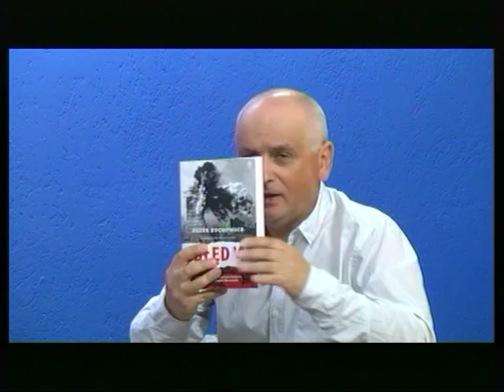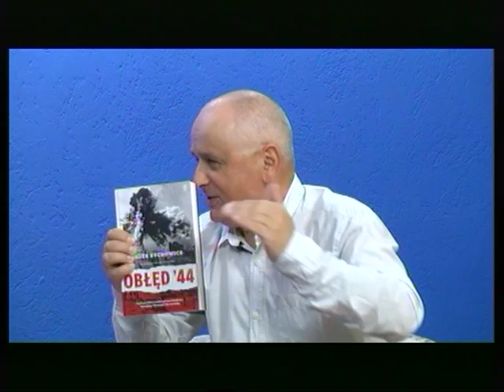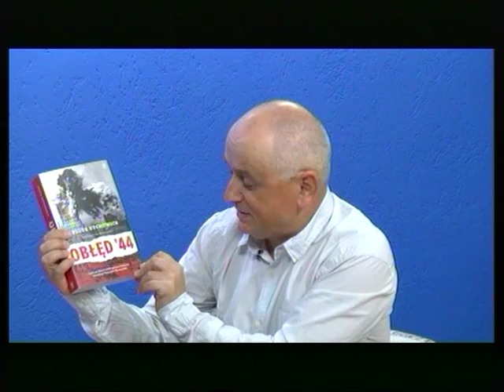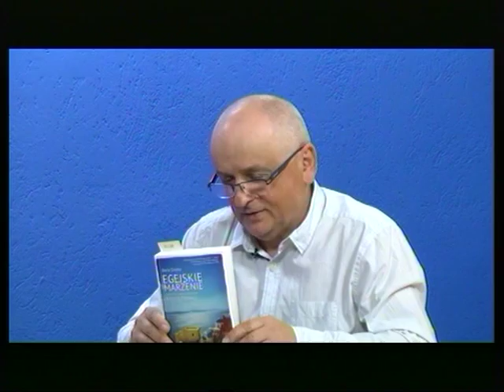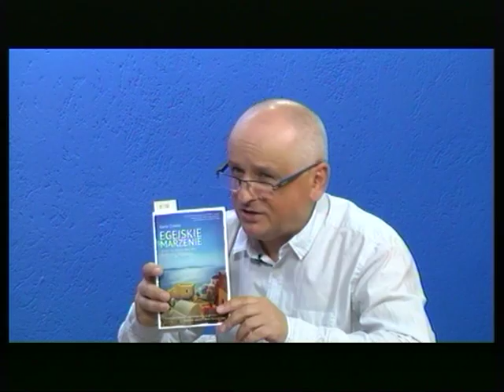Jerzy Wartak - Rozmowy Prowincjonalne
Gościem programu "Rozmowy Prowincjonalne...o książkach i nie tylko" jest Jerzy Wartak - uczestnik strajku w KWK Wujek.